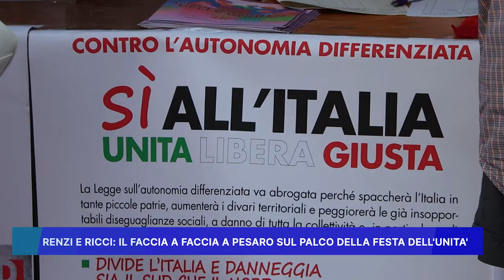RENZI E RICCI: IL FACCIA A FACCIA A PESARO SUL PALCO DELLA FESTA DELL' UNITA'